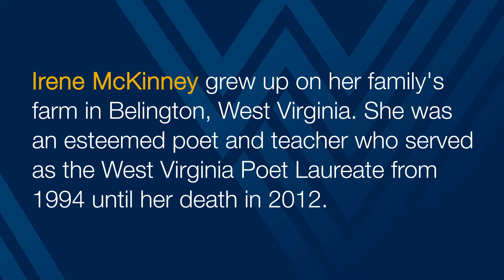Ann Pancake reads poems by Irene McKinney | Celebration of WV Poetry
West Virginia writer and current WVU Humanities Center Writer-in-Residence Ann Pancake reads "Dark Rain" and "To My Reader" by Irene McKinney, the former West Virginia poet laureate (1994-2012), in recognition of National Poetry Month 2021.

Barbour County native Irene McKinney received her BA in English Literature at West Virginia Wesleyan College, her MA at West Virginia University and her PhD in English literature with a doctorate in creative writing from the University of Utah. She accepted the WVU Eberly College of Arts and Sciences’ Distinguished Alumni Award in 1999. She passed away in 2012. (Photo of Irene McKinney in the video by Doug Van Gundy.)

Ann Pancake, who grew up in Summersville and Romney, is a WVU alumna (BA English, '85) who was honored with a Doctor of Humane Letters in 2018. She also earned a Masters in English from the University of North Carolina and a doctorate in English Literature from the University of Washington.

This is part of a series of recorded poetry readings sponsored by the West Virginia University Humanities Center and the Eberly College of Arts and Sciences, celebrating April as National Poetry Month – which marks its 25th anniversary this year. The presenters each read original works or other poems that reflect their West Virginia experience and identity.